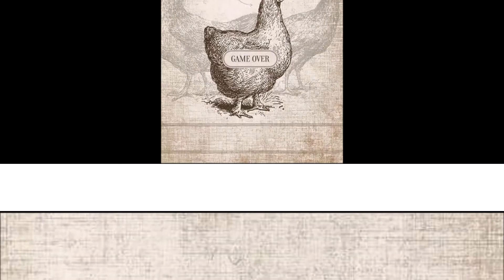The Chicken Game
Good luck!